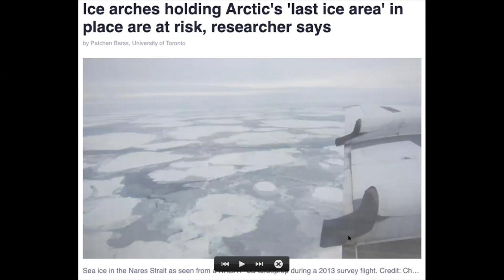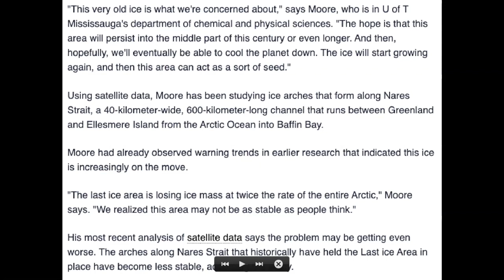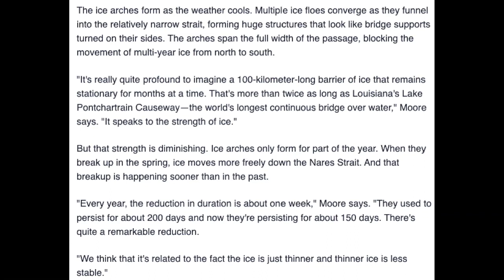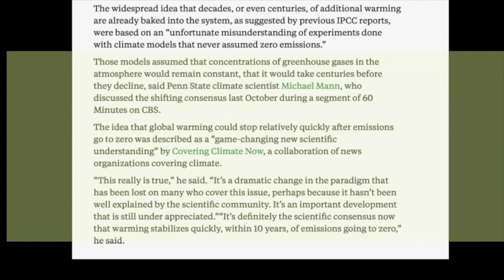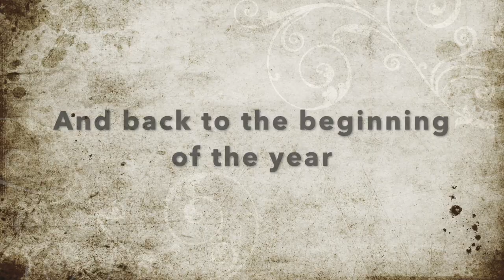Truth and lies about Arctic sea ice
Margo: Methane Report for NOAA Data for Tues., 1/5/21 & Other Updates

Ice arches holding Arctic's 'last ice area' in place are at risk, researcher says

Many Scientists Now Say Global Warming Could Stop Relatively Quickly After Emissions Go to Zero

Guy McPherson: Science Update: Climate Scientists Overtly Lying?